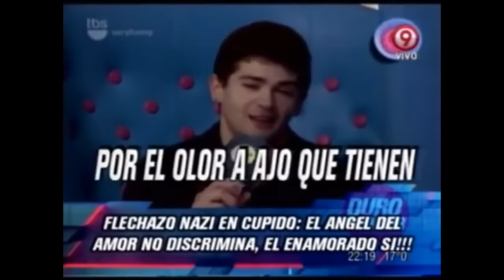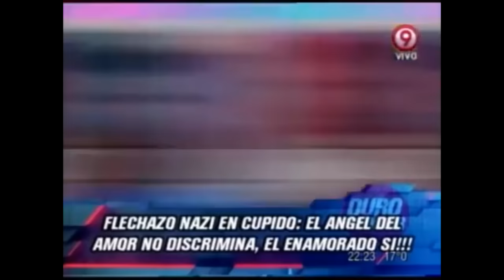LO MEJOR DE CUPIDO | COMPILADO